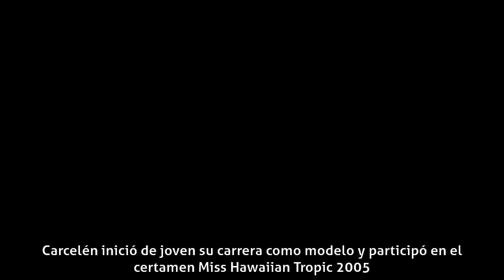Pierina Carcelén - Carrera